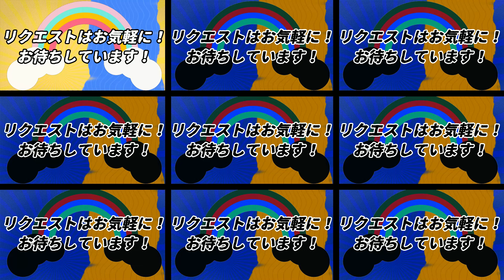#00 ファイプロW【スーパーリクエストタイム】告知＆リクエスト受付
＊＊＊スーパーリクエストタイムの説明＊＊＊

『企画内容』
アナタの観たい試合（ワンマッチ）を、ファイプロではありますが実現（再現）させて頂きます。
なお、以前行っていた「勝手に松本ともぞう杯」とは違い、試合評価で優劣をつけることはしません。（もしかしたら別のことでランキングとかはするかもしれません）

『試合形式など』
基本は「ファイプロで出来ること全て」とし、試合形式、試合ルール、試合時間、試合本数、試合会場、レフェリー、セコンドなど、現状ある物で出来ることであれば、何でもやらせていただきます。

『禁止事項』
ただし、タイトルマッチとエディットは行いません。
タイトルマッチは「対戦カード」ではなく「挑戦者」のリクエストになりますし、エディットは時間がかかるので行いません。
（ここでいうエディットにはコスチュームも含みますが、既にあるエディット済みコスチュームは有りとなります）

『レスラーリスト』
現在いるレスラーリストはこちらで確認可能です。

『リクエスト頂いた試合の公開について』
現在行っているシリーズ（NEW JAPAN CUP）終了後、リクエスト頂いた試合を個別に公開します。（数試合をまとめた動画にせず、試合ごとです）
公開時間については基本18時として、一度に複数公開する予定です。
また、公開する順番はリクエスト順とは異なり前後する場合があることを、ご理解ください。

『複数リクエストについて』
ひとりで複数のリクエスト（追加リクエストなど）していただいても結構ですが、できるだけ多くの方のリクエストにお応えしたいので、その中からひとつ選ばせていただいて、それ以外はごめんなさい！もしくは後回しになる場合があることを何卒ご理解ください。
（なぁ～んて言ってますが、全然来なかったりしてｗｗｗ）

『リクエスト方法』
この動画のコメント欄に、下記の例を参照に書き込んでください。

（例①　とにかくシンプルに）
佐々木健介ＶＳ藤田和之
（その他会場やレフェリーなどはこちらで選ばせていただきます）

（例②　ちょっと複雑に）
時間差バトルロイヤルで、ハンセン、ブロディ、ベイダー、ビガロ、フレー、ホーガン、スティング、ムタ

（例③　できるだけ細かく）
対戦カード　高田延彦ＶＳ前田日明
試合会場　遊楽園ホール
試合形式　ＳＷＡ公式ルール
試合ルール　時間無制限一本勝負でフリーノックダウン
レフェリー　ミスター空中

基本リクエスト頂いた内容で行いますが、ファイプロで出来ないルール（例えばＳＷＡ公式ルールのタッグマッチなど）があります。
それらの説明は複雑なのでここでの説明は避けさせて頂きますが、その場合、他のリクエストを優先させていただく（もしくは後回しになる）場合がありますので、何卒ご理解ください。

『リクエスト受付期間』
2024年1月19日（金）21:00～1月26日（金）21:00

以上、ご不明な点はこの動画のコメント欄にて受け付けます。
みなさまのリクエストお持ちしております。

架空ファイプロ団体wMwオーナー　マスクド・ニシオカ